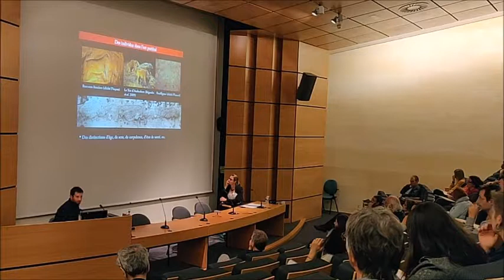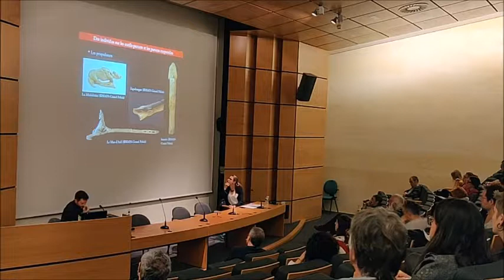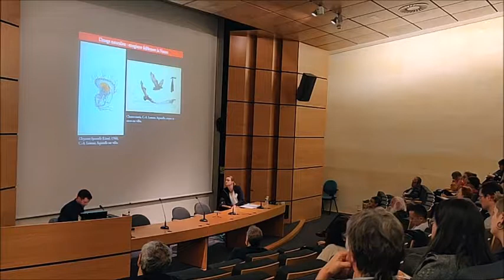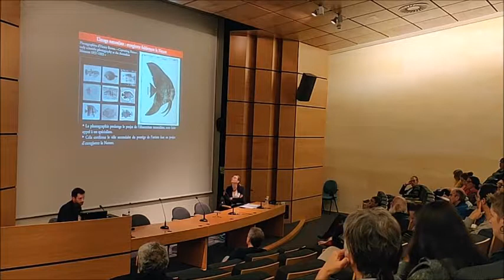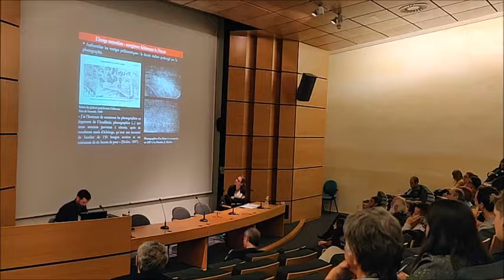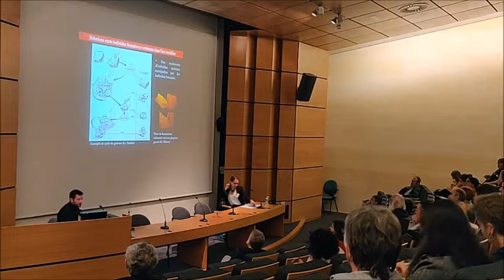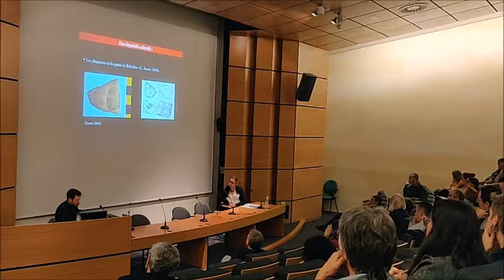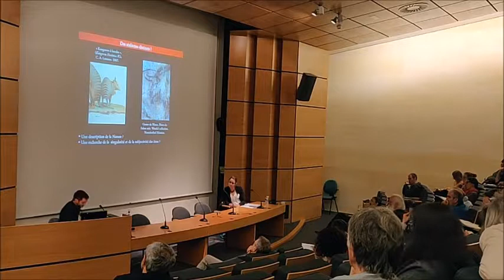« Une aristocratie à l'Âge de pierre ? » - 14 - C. Birouste - exposé et discussion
Table ronde : « Une aristocratie à l'Âge de pierre ? L'égalitarisme des sociétés du Paléolithique supérieur en question. » Musée National de la Préhistoire (Les Eyzies), 9-11 octobre 2019.